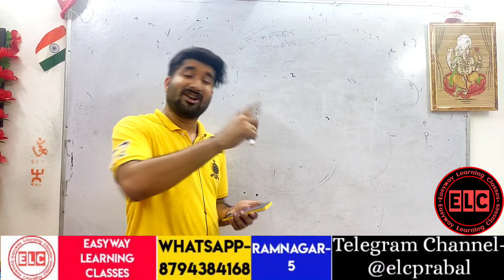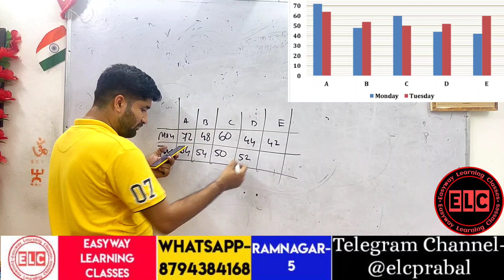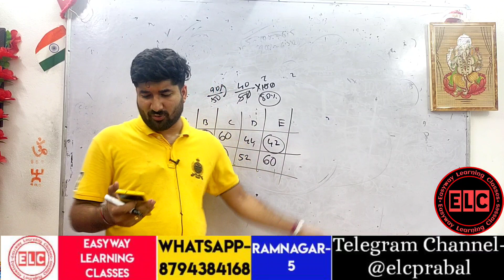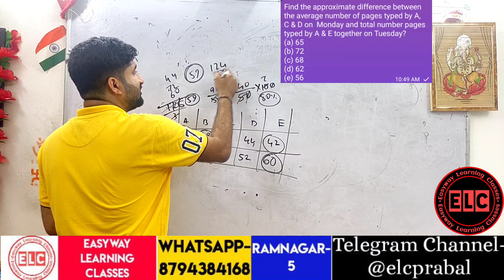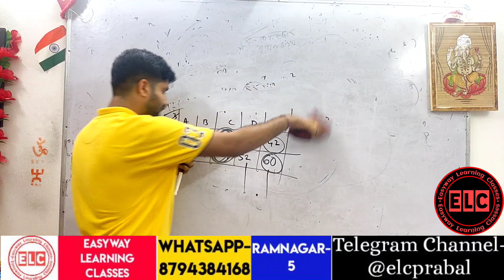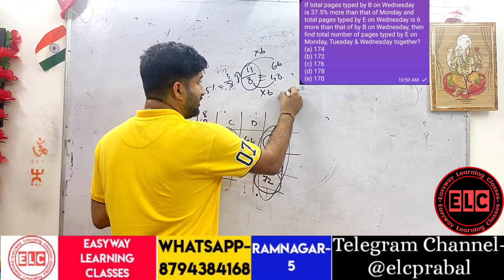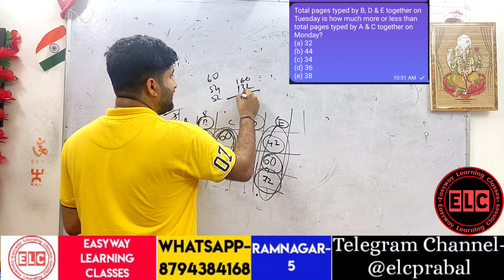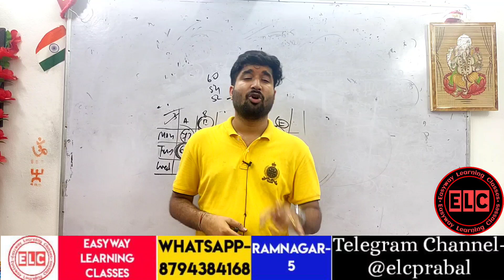Bar graph || গতবছরের 2021 এর RRB PO 2021 || Previous year Paper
For 🔹IBPS PO🔹IBPS CLERK🔹 RRB Clerk🔹RRB PO🔹SBI PO 🔹SBI Clerk🔹RBI Grade B officer 🔹RBI Assistant 🔹LIC Assistant 🔹 LIC AAO🔹LIC ADO 🔹NIACL AO🔹NIACL Assistant 🔹BOB PO🔹BOB Clerk🔹SIDBI🔹SEBI🔹NABARD AO🔹NABARD Assistant 🔹BIS 🔹Fire Service 🔹TPSC🔹

tripura jobs
tripura job
daily blogs
jobs tripura
tpsc mains
tpsc preliminary